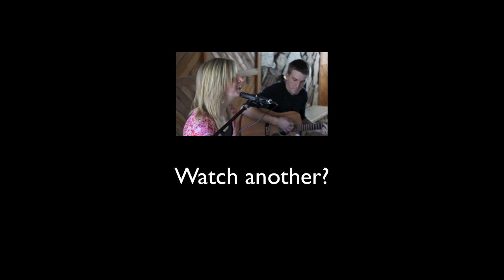Good Time - Owl City ft. Carly Rae Jepsen (Acoustic Cover by Eric Thayne & Darek Tuckett)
Send me a tweet! Everybody's doing it :)

This is our acoustic cover of a brand new song called Good Time by Owl City and Carly Rae Jepsen. Special thanks to Richard Thayne for filming for us! Enjoy!

Technical stuff:
Lead vocals by Darek Tuckett. Recorded, mixed, mastered, and edited by me. All sounds recorded with a Shure SM57 microphone in Logic Pro 8 on a MacBook Pro. Filmed on a Canon Rebel EOS T2i in West Point, Utah. Guitars are by Martin and Taylor.

Check out the new cover of Good Time by Tiffany Alvord (and Jason Chen)! Love her! Her covers are the best!